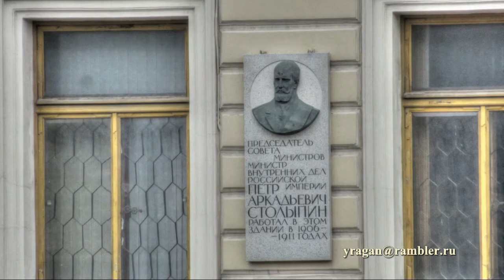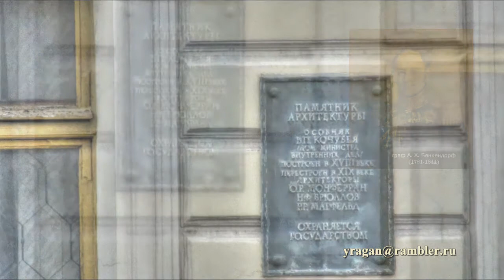Фонтанки наб., 16 Санкт-Петербург